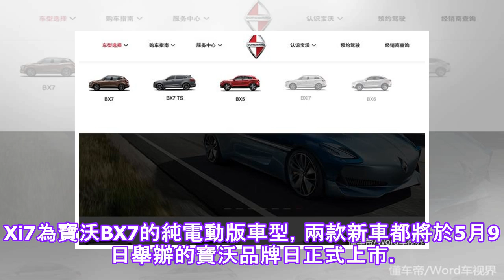为了关注这款车，5月份将有超过10款新车上市.✔